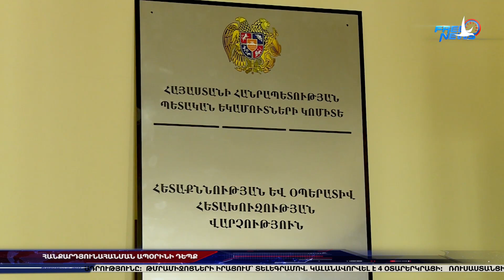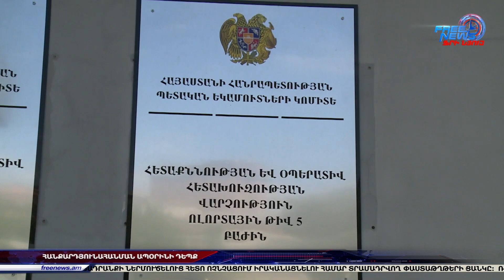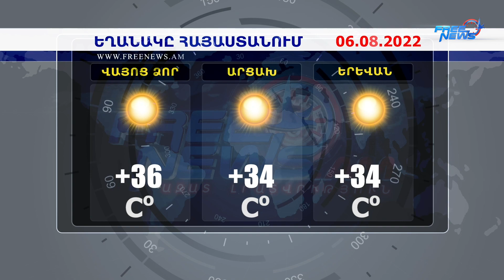Ազատ լուրեր․ 05.08.2022 |13:00| Ադրբեջանի ՊՆ-ն շարունակում է ապատեղեկատվություն տարածել